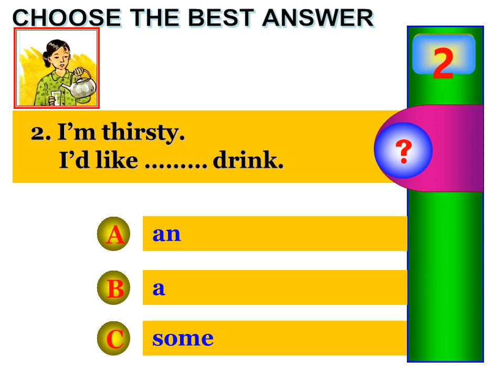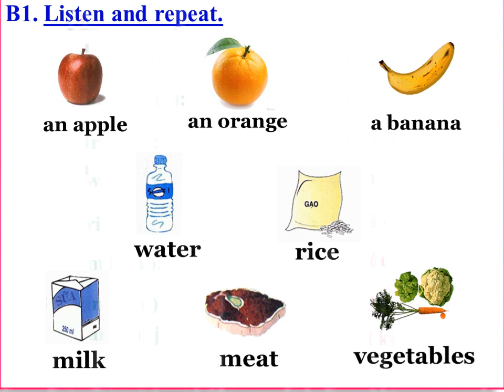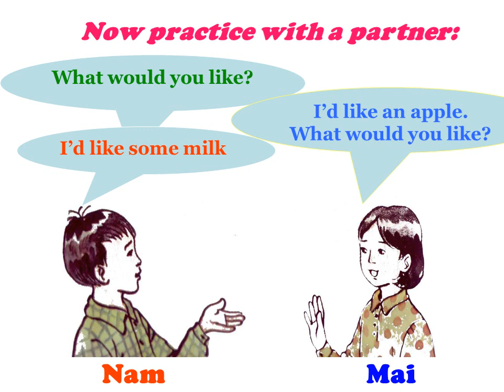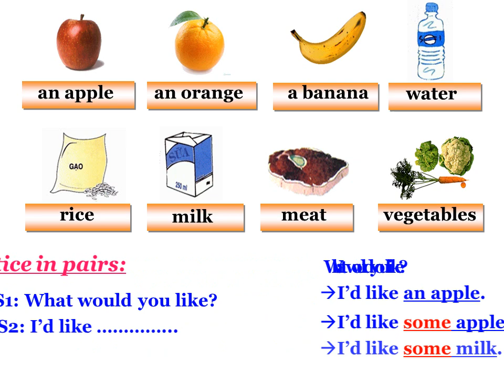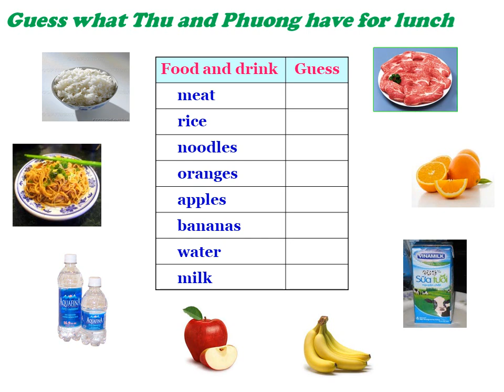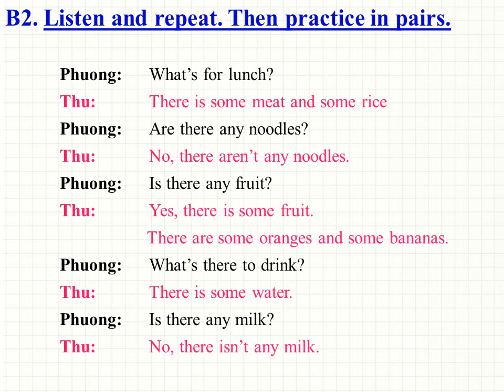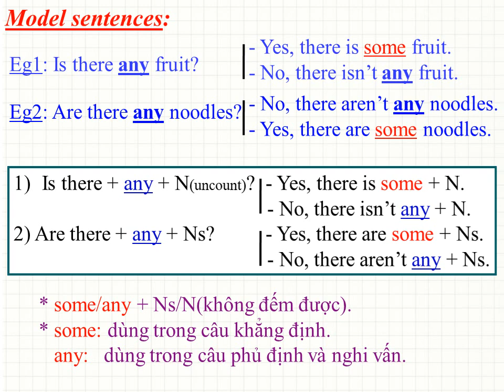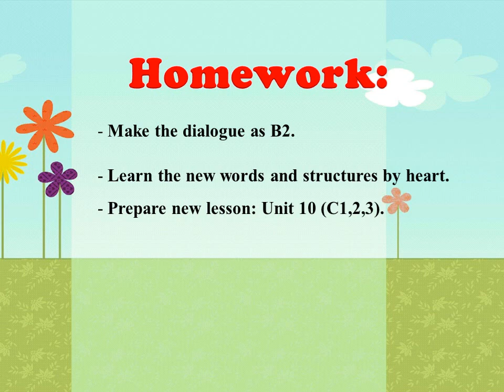K6 TUẦN 22 TIẾT 1 U.10 B 1,2